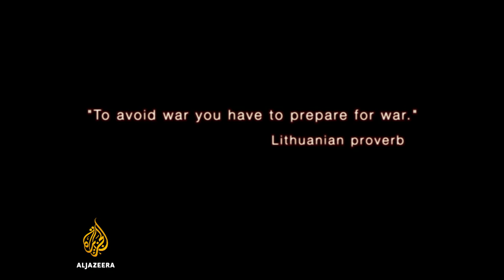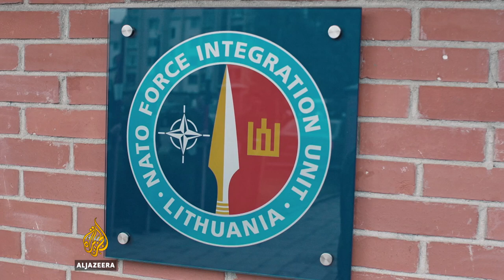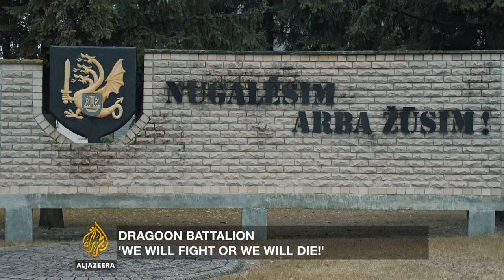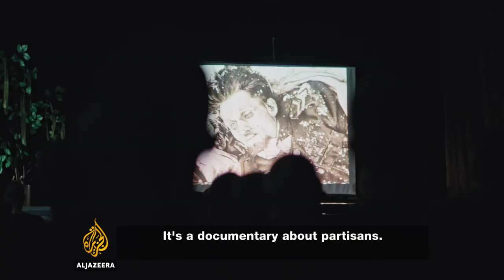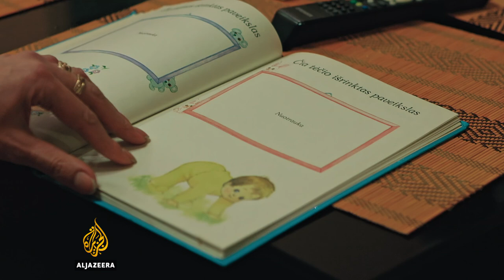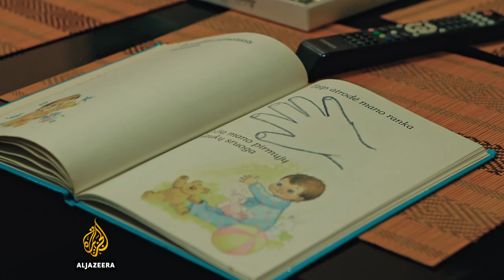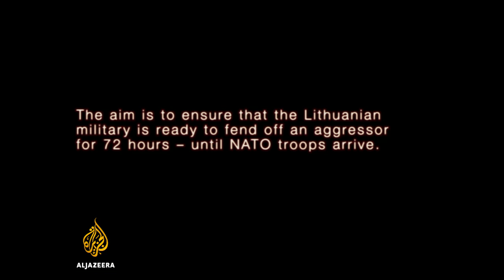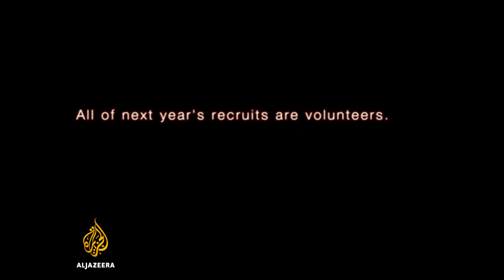🇱🇹 Lithuania: Waiting For Invasion l Witness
A film by Neringa Medutyte

Only 25 years after gaining independence from Russia, Lithuania is fearful of occupation again. The airspace above the Baltic states has seen regular incursions by Russian military aircraft since Russia annexed the Crimea. And the armed conflict that has been raging in eastern Ukraine for nearly three years has left people wondering if Lithuania could be next.

This documentary tells the story of two young Lithuanians getting ready to defend their country in case the unimaginable happens and Russia invades. But the film is not about the war, it is about peace and the people who are willing to fight to preserve it.